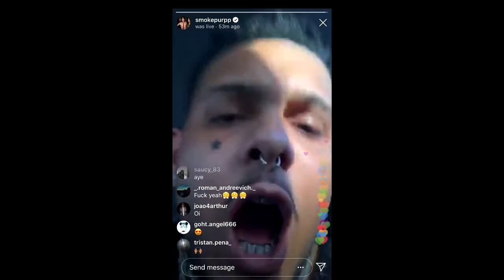Smokepurpp - Groupies (Snippet)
🤮🙄 where the melodic shit @
shoutout @boko03 for sending this